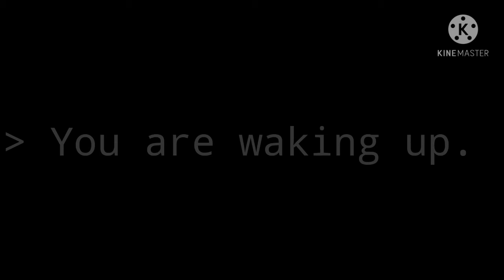|| Barkly's Restaurant + Play Center || ∆ || Part 1 || [Where's Barkly?]